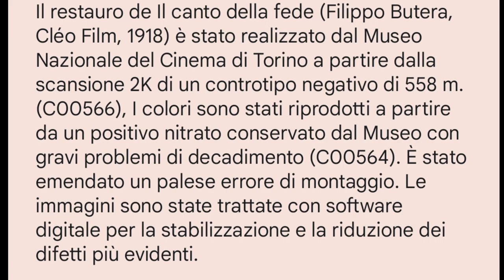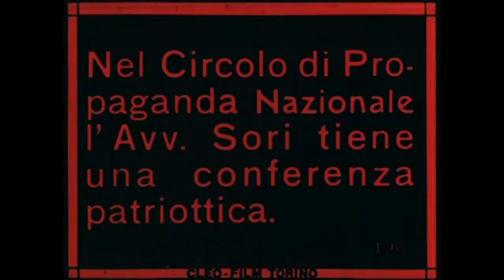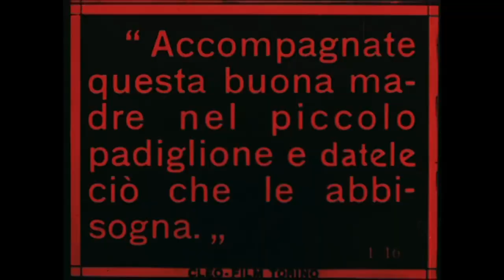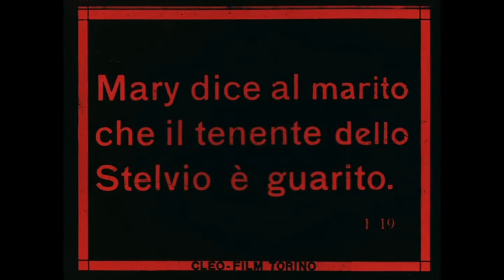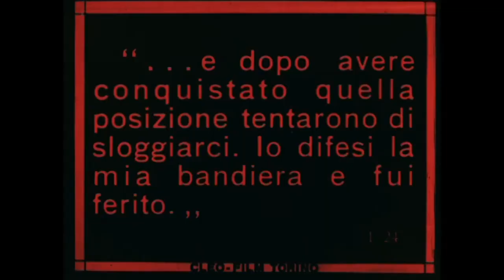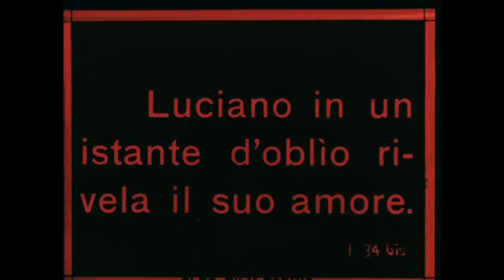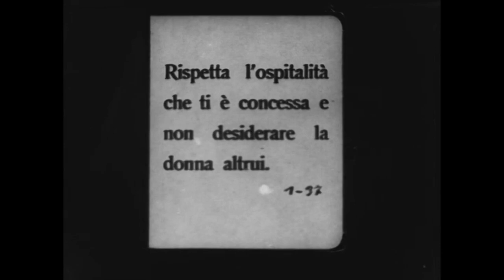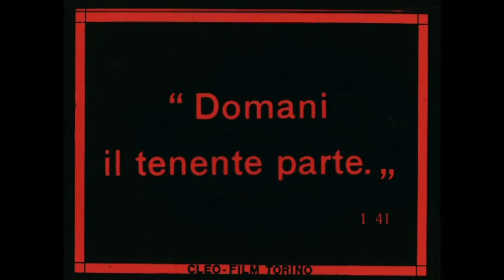❌ IL CANTO DELLA FEDE - 1918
📍 Dramma patriottico interpretato da una delle attrici più amate del primo cinema italiano: Mary Cléo Tarlarini è Mary, signora della buona società che dedica tutta la sua dedizione alla causa patriottica italiana, sovrintendendo a un ospedale di guerra e sostenendo i profughi. Luciano dello Stelvio, giovane ufficiale, si innamora di lei ma, dopo tormenti e incomprensioni familiari, sublimerà il suo sentimento nell’amor di Patria e partirà per la guerra acclamato da Mary e dalla di lei figlia Emma che inizialmente li aveva sospettati di avere una tresca. Il film, in base alle notizie riportate da Vittorio Martinelli, fu terminato dopo la fine della guerra e circolò pochissimo, probabilmente perché la sua tematica patriottica risultava ormai superata. Il video è un riversamento della copia in pellicola conservata dal Museo: 16mm, positivo, triacetato, 223 m, bianco e nero, didascalie italiane, muto.

Il restauro de Il canto della fede (Filippo Butera, Cléo Film, 1918) è stato realizzato dal Museo Nazionale del Cinema di Torino a partire dalla scansione 2K di un controtipo negativo di 558 m. (C00566), I colori sono stati riprodotti a partire da un positivo nitrato conservato dal Museo con gravi problemi di decadimento (C00564). È stato emendato un palese errore di montaggio. Le immagini sono state trattate con software digitale per la stabilizzazione e la riduzione dei difetti più evidenti.

La lavorazione è stata effettuata presso il laboratorio L'Immagine Ritrovata nel 2015.

 🔥 BLACKOUT 🔥